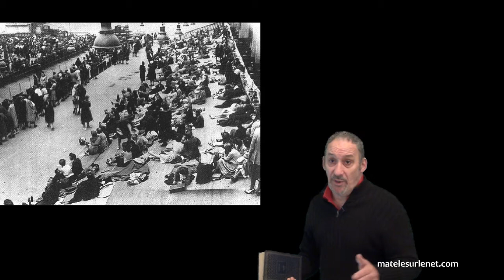Marine Le Pen est Alzheimer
Suite aux propos négationnistes tenus par Marine Le Pen en ce mois d'avril 2017.